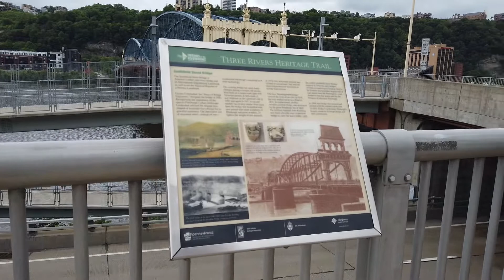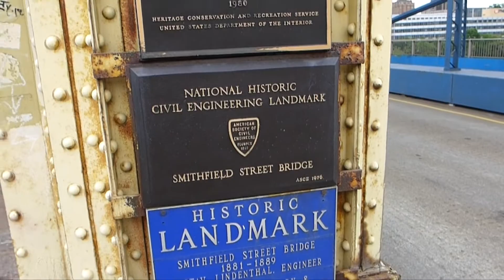Pittsburgh, Pennsylvania - Smithfield Street Bridge (2021)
The Smithfield Street Bridge is a lenticular truss bridge crossing the Monongahela River in Pittsburgh, Pennsylvania, USA.

The bridge was designed by Gustav Lindenthal, the engineer who later designed the Hell Gate Bridge in New York City. The Smithfield Street Bridge was built between 1881 and 1883, opening for traffic on March 19, 1883. It was widened in 1889 and widened again in 1911. The bridge has been designated a National Historic Civil Engineering Landmark, a National Historic Landmark, and has a Historic Landmark Plaque from the Pittsburgh History and Landmarks Foundation.

The present bridge is the third bridge at the site and remains the second oldest steel bridge in the United States. In 1818, a wooden bridge was built across the Monongahela by Louis Wernwag at a cost of $102,000. This bridge was destroyed in Pittsburgh's Great Fire of 1845. The second bridge on the site was a wire rope suspension bridge built by John A. Roebling. Increases in both bridge traffic and river traffic eventually made the lightly built bridge with eight short spans inadequate. The present Lindenthal bridge was built in its place, using the Roebling bridge's stone masonry piers.

The Smithfield Street Bridge is the penultimate of the many bridges which span the Monongahela before the river joins with the Allegheny River to form the Ohio River at Downtown Pittsburgh. Only the Fort Pitt Bridge is farther downstream.

The bridge also served the Pittsburgh Railways streetcar system with lines coming from the Mt. Washington Transit Tunnel and from Carson Street crossing the bridge and continuing into downtown along Grant Street and Smithfield Street, returning to the bridge via Wood Street or Grant Street. The tracks occupied the eastern half of the bridge. The streetcar line was abandoned in July 1985, when the streetcars were diverted to the Panhandle Bridge and the new light rail subway, on July 7. The last day of streetcar service on downtown Pittsburgh streets and over the Smithfield Street Bridge was July 6, 1985, although the final crossing of the bridge by a streetcar did not take place until 1:40 a.m. on July 7. The former streetcar right-of-way was then converted into a paved roadway for northbound traffic.

The bridge was listed on the National Register of Historic Places on March 21, 1974. Two years later, on May 11, 1976, it was designated a National Historic Landmark.

The bridge's short clearance from the river as well as its deteriorated condition convinced PennDOT officials to demolish the bridge and to replace it with a modern bridge. Lobbying by Pittsburgh History and Landmarks Foundation on the merits of preserving the bridge were considered by officials. In 1994–1995 the bridge was rehabilitated with a new deck, a colorful paint scheme, and architectural lighting. The abandoned rail lines became an extra traffic lane and there was an addition of a light-controlled bus lane which is activated during peak traffic hours. The bridge also has the distinction of being the bridge most heavily walked by pedestrians, mostly commuters who park at Station Square.

The bridge connects Smithfield Street in Downtown Pittsburgh with Station Square.